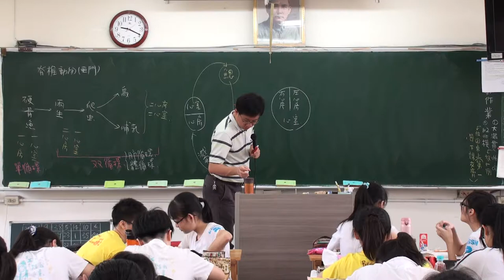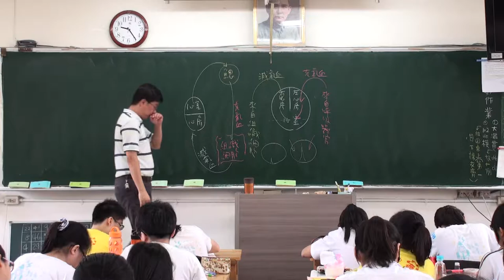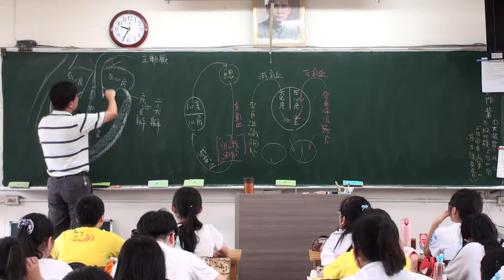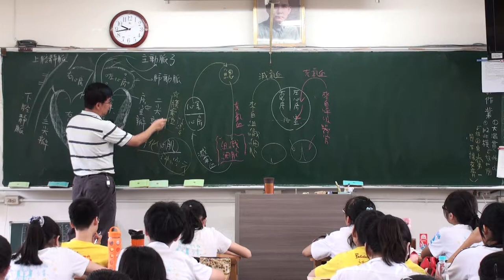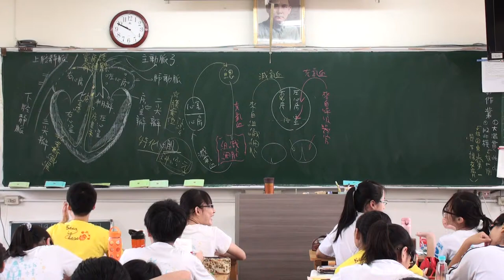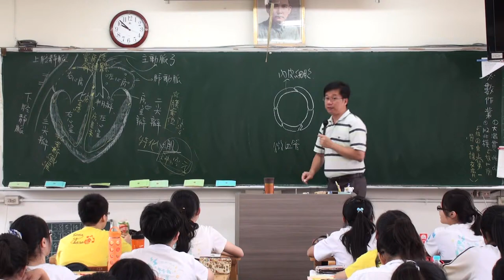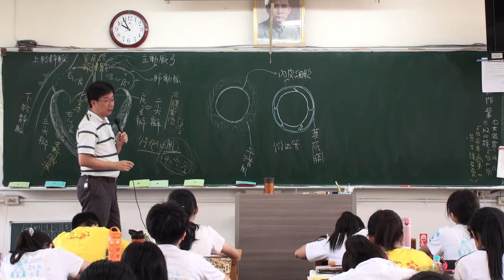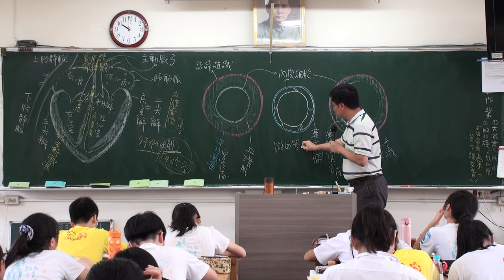人體循環系統 A 2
人體循環系統，豆豆熊的課堂分享 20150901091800 -A 2